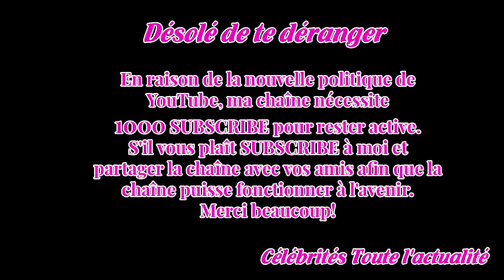Orelsan sera-t-il privé de ses victoires de la musique pour misogynie ?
Orelsan se retrouve de nouveau face à son passé.Une pétition publiée sur le site Change.org demande l'annulation des trois victoires de la musique remportées par le rappeur de 35 ans vendredi dernier.Le texte de la pétition se base sur les paroles d'une ancienne chanson d'Orelsan, « Saint-Valentin »...